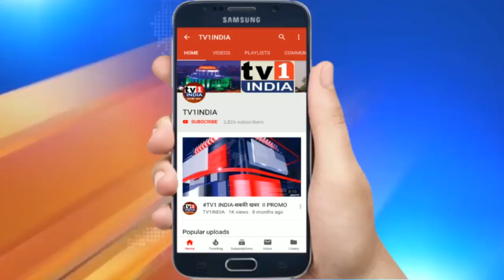वाशी गांव में 534 लोगों की कोरोना टेस्टिंग | नगरसेविका फसीबाई भगत की मांग पर मनपा ने कराई जांच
वाशी गांव में 534 लोगों की कोरोना टेस्टिंग | नगरसेविका फसीबाई भगत की मांग पर मनपा ने कराई जांच | कोरोना के भय से परेशान नागरिकों को राहत दिलाने वाशी गांव की नगरसेविका फसीबाई भगत ने महानगर पालिका के जरिए बुधवार को मास स्क्रीनिंग का आयोजन किया गया. सोशल डिस्टेंसिंग का पालन करते हुए यहां मनपा और तेरणा हॉस्पिटल की टीम मास स्क्रीनिंग और स्वैब टेस्टिंग की.